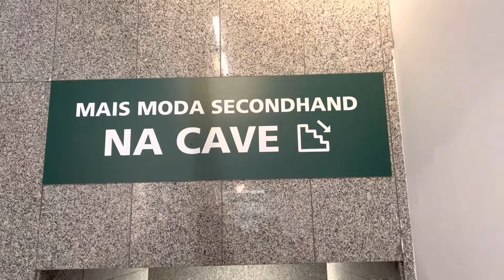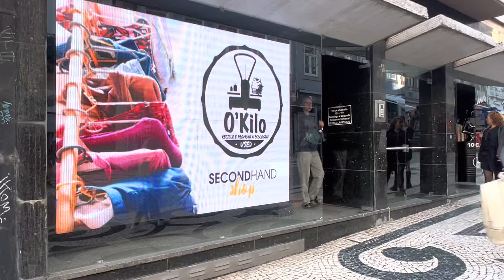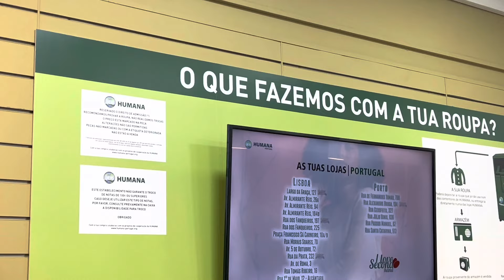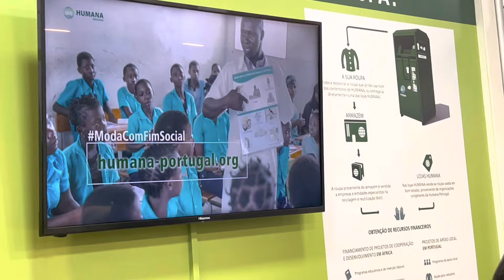Roupas de Frio em Portugal - Dicas de compras de Roupa - lojas em Portugal 🇵🇹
COTAÇÃO DE SEGURO VIAGEM